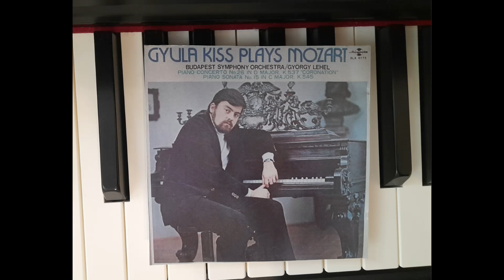W. A. Mozart: Concerto for Piano and Orchestra No. 26 in D major KV 537 "Coronation" II. Larghetto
pianist: Gyula Kiss, Dr
conductor: György Lehel
orchestra: Budapest Symphony Orchestra